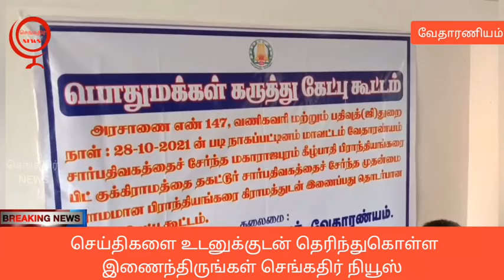பிராந்தியங்கரை கிராமத்தில் நிலங்களை வேறு சார்பதிவாளர் அலுவலகத்திற்கு மாற்றம் செய்து பதிவு செய்வது